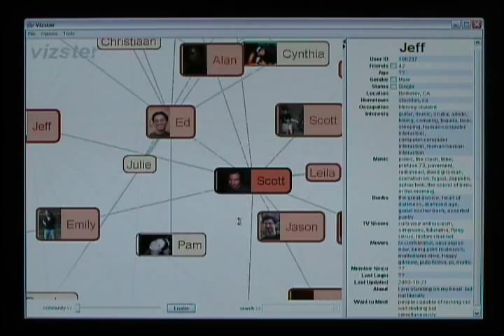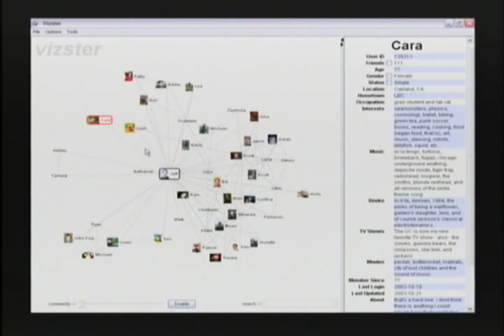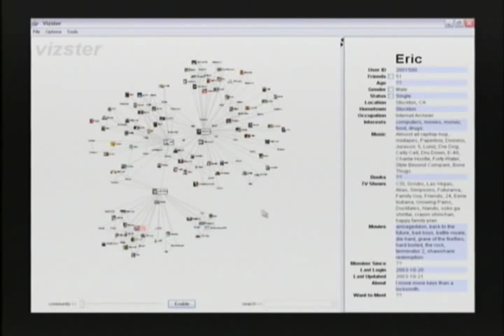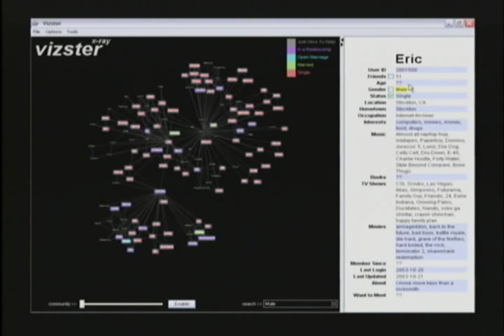Vizster: Visualizing Online Social Networks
Authors: Jeffrey Heer, danah boyd
Abstract: Recent years have witnessed the dramatic popularity of online social networking services, in which millions of members publicly articulate mutual "friendship" relations. Guided by ethnographic research of these online communities, we have designed and implemented a visualization system for playful end-user exploration and navigation of large-scale online social networks. Our design builds upon familiar node-link network layouts to contribute customized techniques for exploring connectivity in large graph structures, supporting visual search and analysis, and automatically identifying and visualizing community structures. Both public installation and controlled studies of the system provide evidence of the system's usability, capacity for facilitating discovery, and potential for fun and engaged social activity.